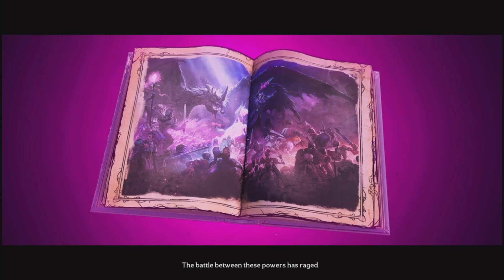Multiplayer w/ Brand | TINY TINA'S WONDERLAND